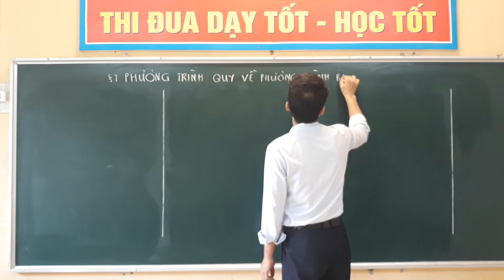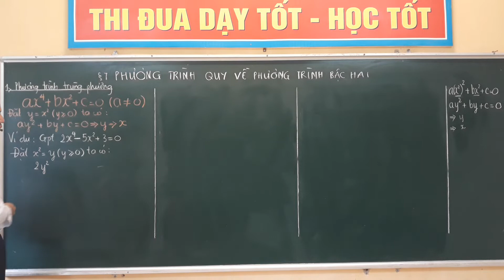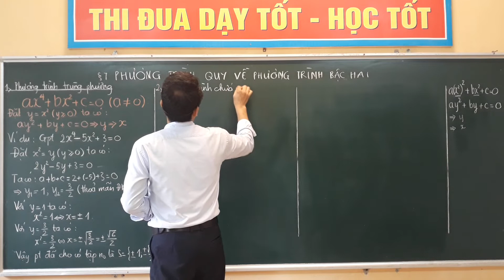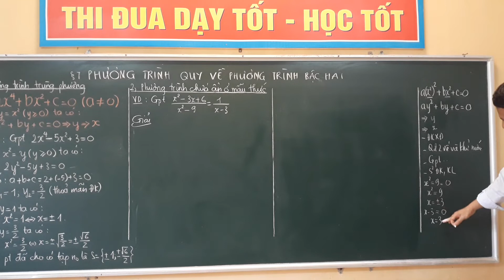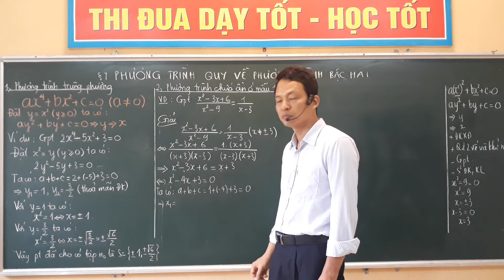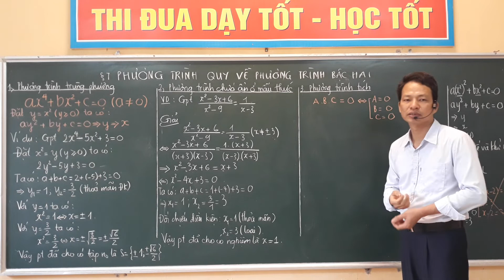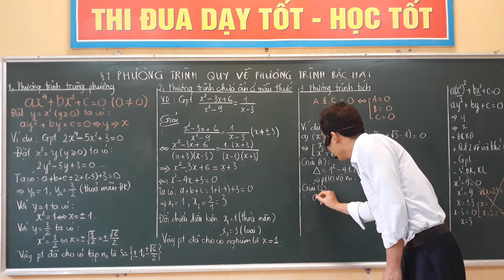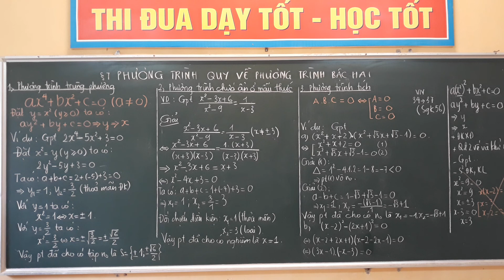Phương trình quy về phương trình bậc hai - Toán lớp 9 - thầy Toản Cẩm Vũ